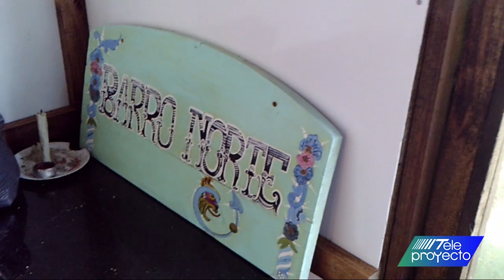FADAU - Inauguración Módulos de vivienda en el Tigre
El sábado 23 de junio, la Facultad de Arquitectura, Diseño, Arte y Urbanismo de la Universidad de Morón y el Municipio de Tigre inauguraron los primeros cuatro Módulos de vivienda terminados en el barrio Otamendi, en el marco del Programa Académico de Asistencia Federal (PAAF!), perteneciente a la materia Proyecto Final Integrador de la carrera de Arquitectura.
Las casas están en Arroyos Pajarito y Curubica y son viviendas sustentables realizadas con materiales del ecosistema isleño. Además, esta iniciativa contempla la construcción de otras 9 casas y un puente para vecinos de la zona.
En el evento estuvieron presentes el intendente local, Dr. Julio Zamora y el Decano de la Facultad de Arquitectura, Diseño, Arte y Urbanismo, Arq. Alejandro Borrachia, entre otras autoridades. Teleproyecto/Arquitectura Audiovisual, único medio de comunicación presente, junto a Señal TV de la UM, registró el evento y lo sintetiza en este nuevo video de arquitectura.
En la FADAU/UM, todos los alumnos se reciben proyectando, gestionando y construyendo una obra de arquitectura que sirva a las necesidades de una comunidad postergada de Argentina..